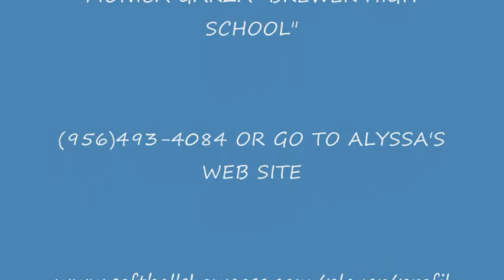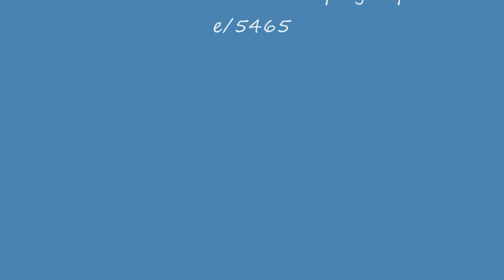soft ball skills video 2012